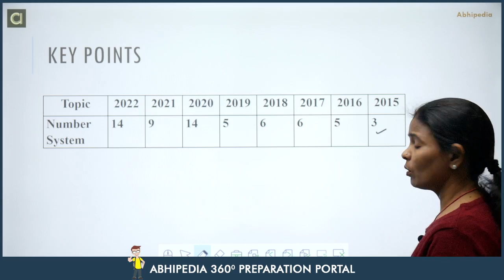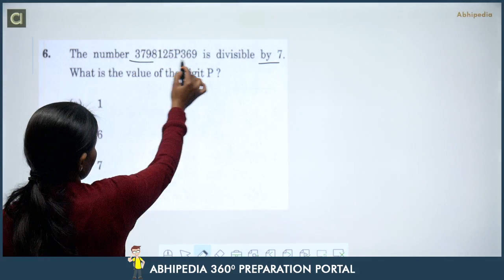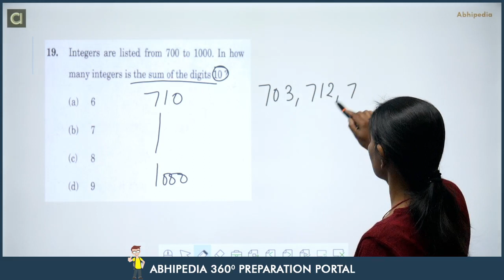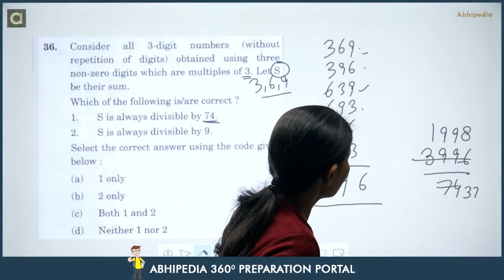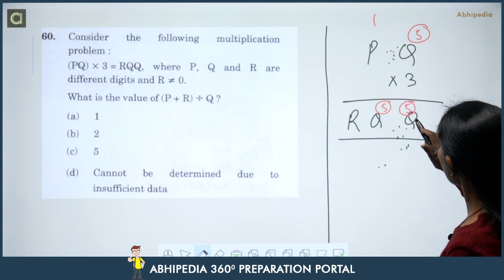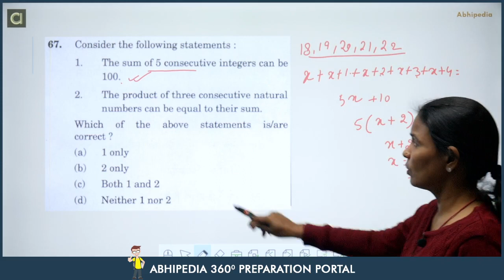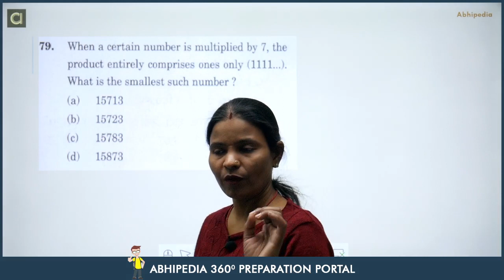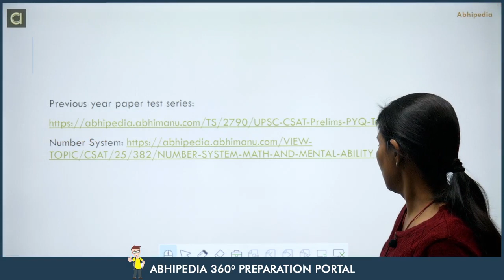UPSC CSAT I PREVIOUS YEAR QUESTIONS | UPSC CSE I NUMBER SYSYTEM-2021 I By MUNESH MA'AM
csat paper 2 : In this lecture Munesh Ma'am discussed csat previous year questions on number system with concepts  from quantitative aptitude.